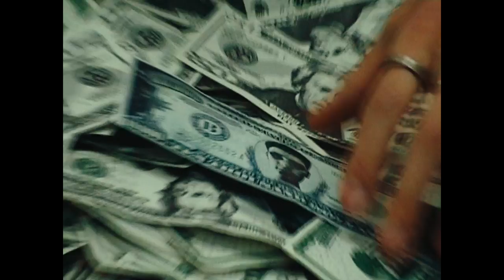j solomon - Mona Lisa [Official Video]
Credits:
Director: J Wang @jsmwang
Producer: Leticia Cohen @leticia__cohen
Assistant Director: Timmy Beckmann @timmybeckmann
Director of Photography: Andrew Lin @andrewlersanlin
Money Maker: Shivani Pra$ad @shivmakesmagic
Camera B Operator: Timmy Beckmann
Colorist: Andrew Lin

Guitarist: Dan Harris @d_nighthawk
Drummer: Danny Murray @_dannymurray
Bassist: Sawyer Hahn Adler @sawyeradler